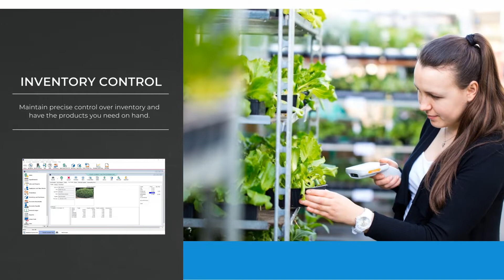Windward System Five - Garden Center Software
Flexible point of sale, accounting and inventory management software designed specifically for Garden Centers and Nurseries.
Point of Sale, Inventory Control, CRM, E-commerce Accounting and more.

Windward Software - Point of Sale, Inventory Control, CRM, Accounting, and much more.